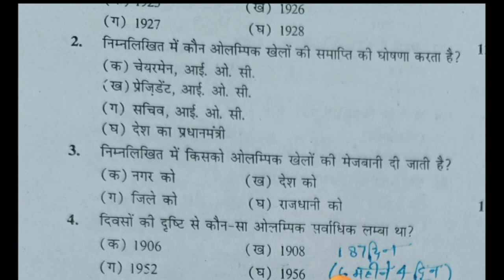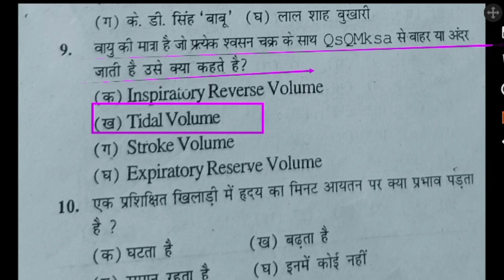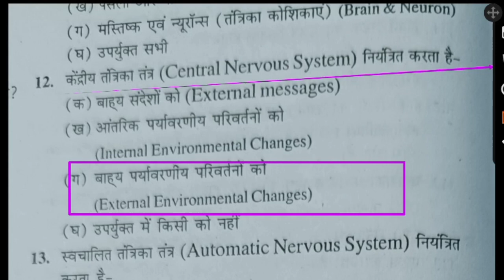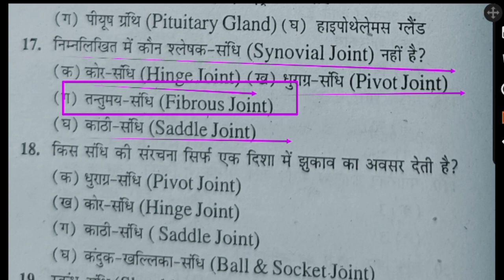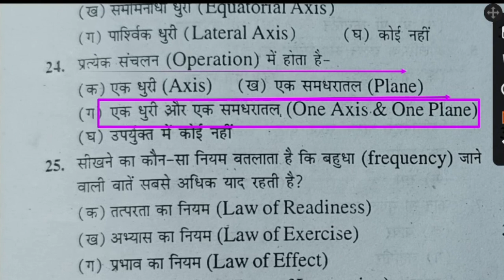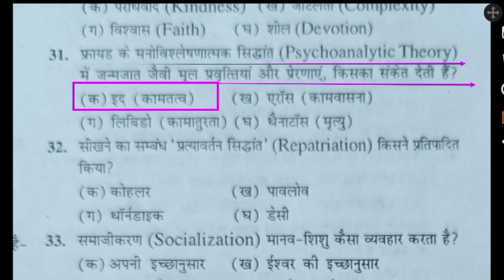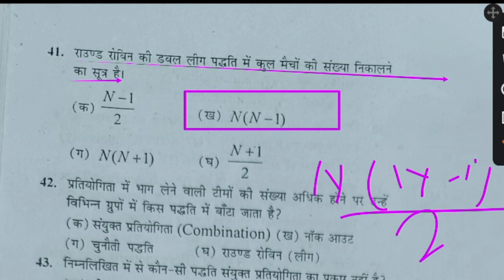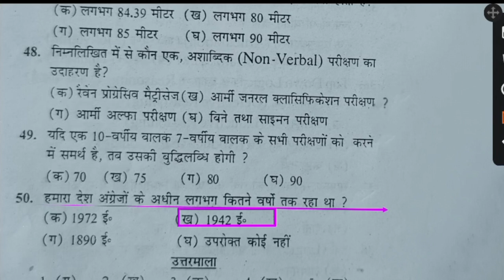Top 50 MCQ of physical education revision class/MCQ of physical education/UPTGTPGT/UPLTGREAD/MPTET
Hi